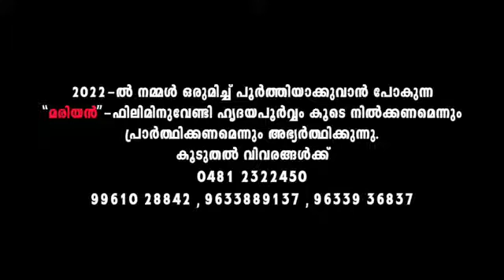Kandaalum Kandaalum | Malayalam Christmas Song | Bobby Xavier | Tojo Thankachan | Nakshathram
Play the Christmas Carol Song KANDALUM KANDALUM written and composed by Tojo Thankachan from the album NAKSHATHRAM.

♪ Album : Nakshathram
♪ Song : Kandalum Kandalum
♪ Vocal : Bobby Xavier
♪ Lyrics & Music : Tojo Thankachan
♪ Orchestration : Jackson Aruja